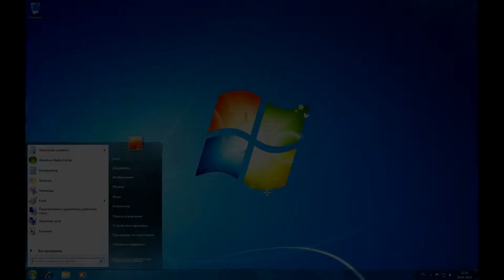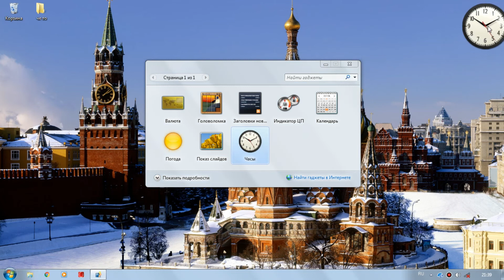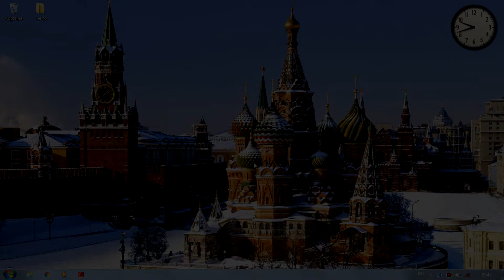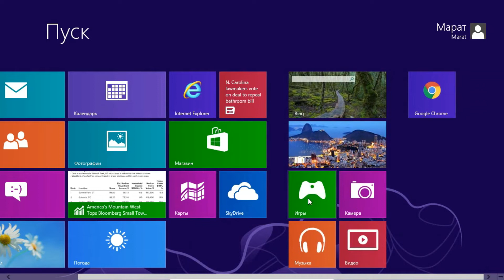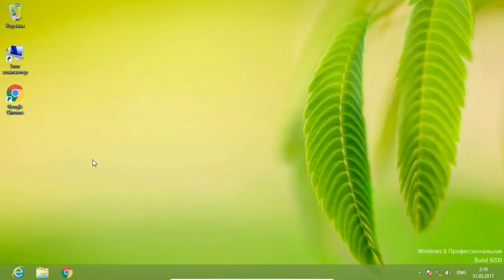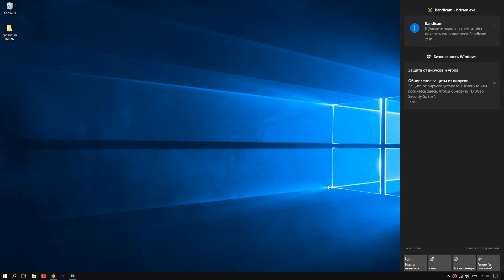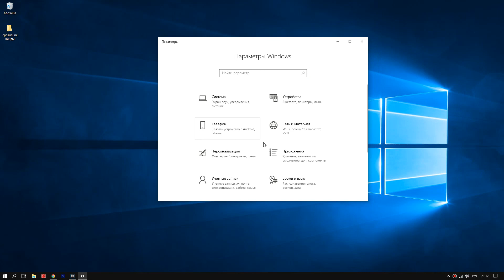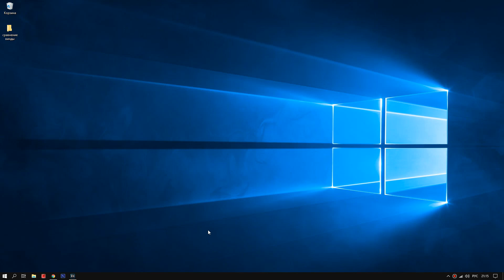Какая операционная система ЛУЧШЕ. Интересные факты.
Сравниваем операционные системы microsoft windows 7, 8, 10.
Рассмотрим что в данных ОС общего, какие особенности, чем отличаются,  какую лучше установить! Интересные факты о вашей ос